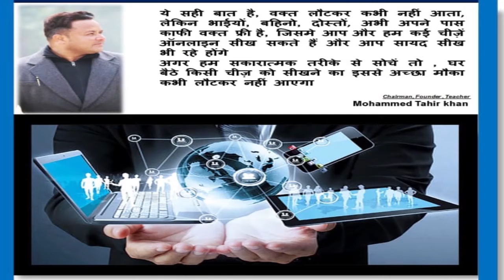KHARGONE : कुएं में डूबने से युवक की मौत : RED ALERT NEWS